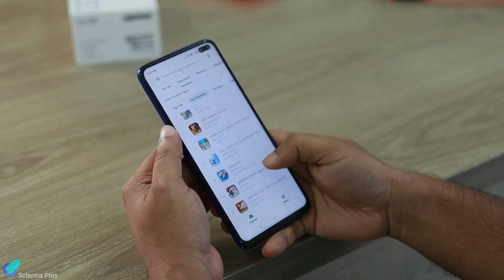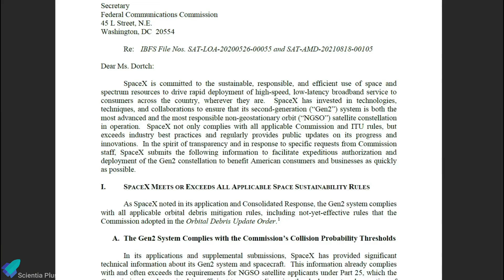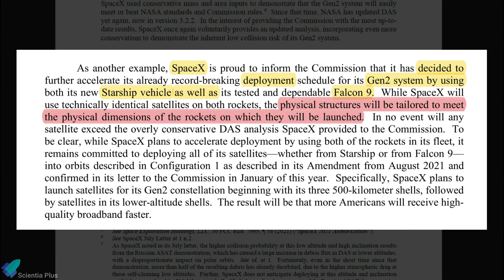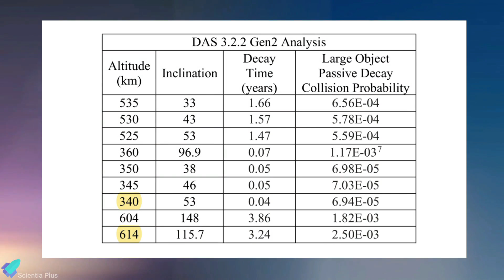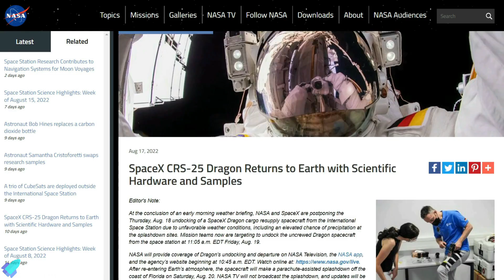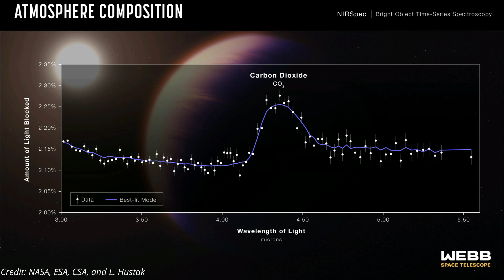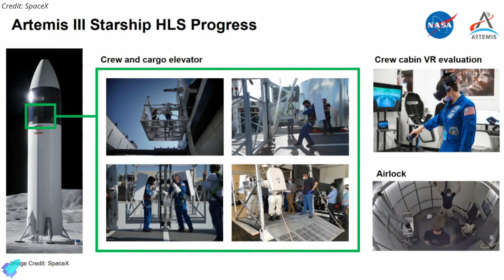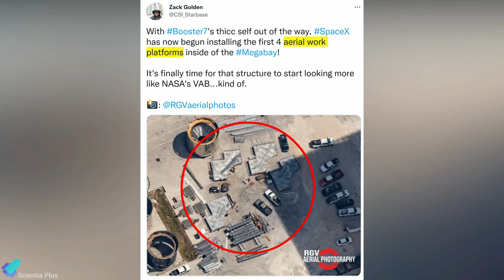Super Heavy Booster-7 Ready For Static Fire Test, SpaceX - T Mobile, Starlink V2 Launch, JWST Update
SpaceX completed starship-24 and booster-7 spin prime tests. Ship-24 is being removed from Pad-B. Starship uncrewed lunar lander will test a “skeleton” of the crewed lander.
SpaceX and T-Mobile plan to connect mobile phones to satellites. Both Falcon 9 and Starship will deploy second-gen Starlink satellites. SpaceX Dragon cargo ship returns to Earth from the space station. JWST found carbon dioxide in an exoplanet's atmosphere.

Scripted on 25th August 2022

00:00 SpaceX & T-Mobile Plan to Connect Mobile Phones to Satellites
03:50 Starlink V2 Will Be Launched on Falcon 9 Before Starship Launch
05:47 SpaceX Dragon Landed on Earth With a Damaged Spacesuit
07:01 Carbon Dioxide Detected in an Exoplanet's Atmosphere for the First Time
08:08 Starship Updates

Image Credits:
Kevin Randolph
Matthias Maurer
NASA
Starship Gazer
Tony Bela
David Willis
RGV Aerial Photography
Brendan Lewis
Spaceflight Now
Greg Scott
AIRBUS

Video Credits:
SpaceX
Mark Handley
NASA
LabPadre
SpaceXvision
NickHenning 3D
Spaceflight Now